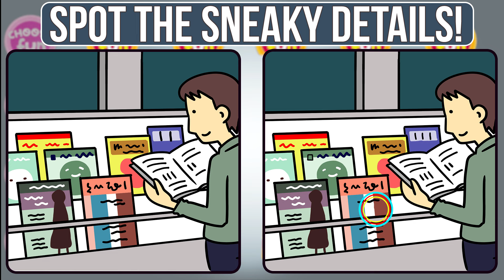Can You Find 3 Differences in 90 Seconds? Spot the sneaky details!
Can You Find 3 Differences in 90 Seconds?

Think you've got sharp eyes? Put them to the test with these 5 fiendish puzzles, each hiding 3 sneaky differences. Can you crack the code before time runs out? Time to level up your observation skills!

◆Contents
00:00  Opening
00:13  Find The Differences 1
01:43  Answer 1
02:00  Find The Differences  2
03:30  Answer  2
03:45  Find The Differences  3
05:18  Answer  3
05:33  Find The Differences 4
07:04  Answer  4
07:20  Find The Differences 5
08:52  Answer  5
09:08  Subscribe

exercise
quiz
brain break
spot the difference
quiz game

ćwiczenie
kartkówka
pęknięcie mózgu
zauważyć różnicę
gra quizowa
Znajdź różnicę
gra znajdź różnicę
znaleźć
Znajdź grę różnicową
Znajdź różnice

träning
frågesport
hjärnavbrott
hitta skillnaden
frågesportspel
hitta skillnaden
hitta skillnaden spelet
hitta
hitta skillnaden spel
hitta skillnaderna
hitta skillnaden mellan
olika bilder försöker hitta skillnaden